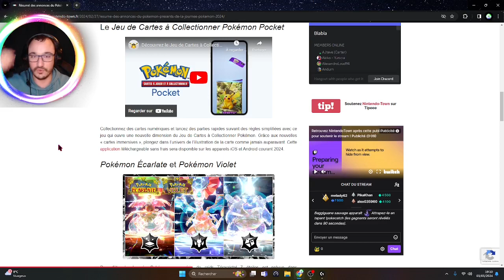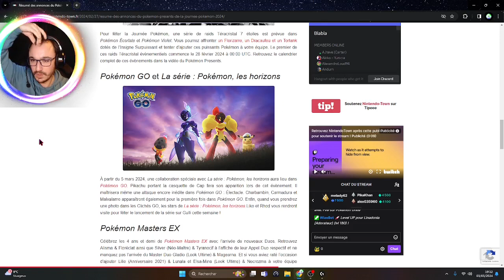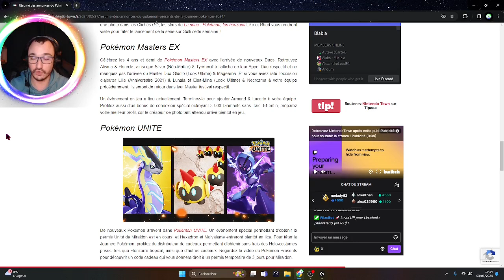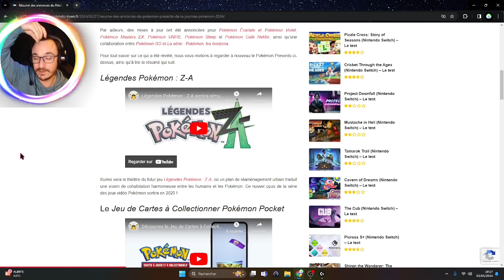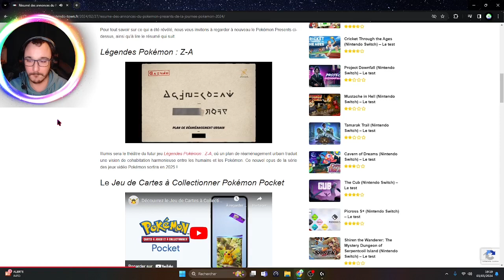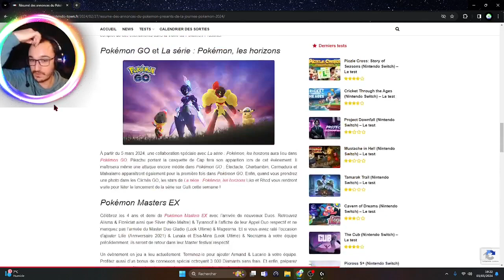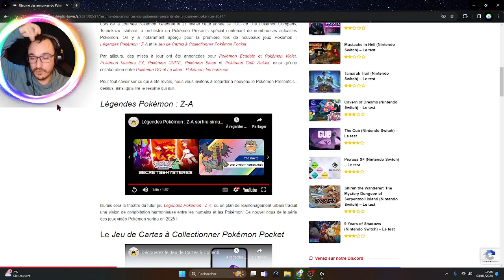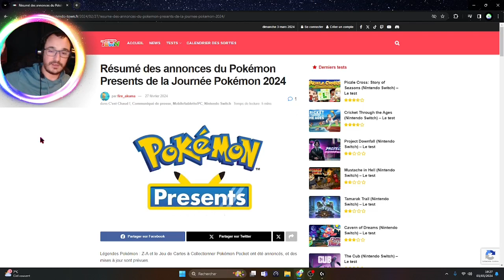UN TOUT NOUVEAU JEU POKEMON VA DEBARQUER SUR SWITCH EN 2025?! DEBRIEF POKEMON PRESENT FEVRIER 2024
Salut à tous les amis c'est le Guitarist Gamer et on se retrouve aujourd'hui dans ma nouvelle vidéo DEBRIEF du Pokémon Présent qui s'est dérouler le 27 fevrier 2024 et qui n'a duré que 12min (donc très cours) mais avec quelques annonces sur Pokémon Ecarlate/Violet, Pokémon café remix, Pokémon Sleep, Pokémon card game Pocket, etc... Mais surtout une très grosse annonce d'un TOUT nouveau jeu Pokémon qui va débarquer sur Nintendo Switch d'ici l'année prochaine soit en 2025 ett qui se nomme LEGEND POKEMON Z-A qui sera donc un tout nouveau jeu Pokémon qui se déroulera dans la ville d'Illumis, une ville futuriste dans laquelle humain et Pokémon s'y trouveront, pour le moment pas de date précise pour la sortie de ce jeu seulement un "sortie mondiale en 2025" du coup celui ci sera très long à attendre (peut être aussi que l'on peut supposer une sortie également de la prochaine sortie d'une nouvelle Nintendo Switch qui sera peut être accompagner du lancement de ce jeu qu'est "legend pokémon Z-A), en tout cas si cette vidéo vous a plus n'hésitez pas comme d'habitude de Liker, Partager, Commenter et de vous ABONNER (en activant la cloche des notifs) ça me ferait vraiment plaisir et comme d'habitude je vous retrouve la semaine prochaine (soit tout les lundi soir à 20h45) pour de nouvelle vidéo à venir sur ma chaîne Youtube, je vous dit également portez vous bien et on se retrouve donc la semaine prochaine les amis :D^^!!!